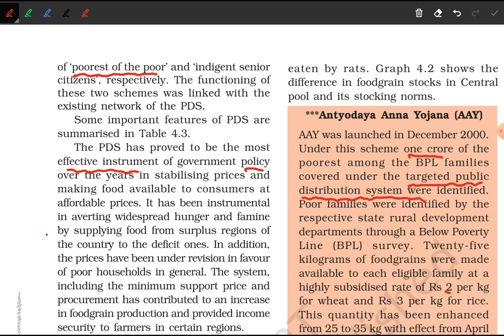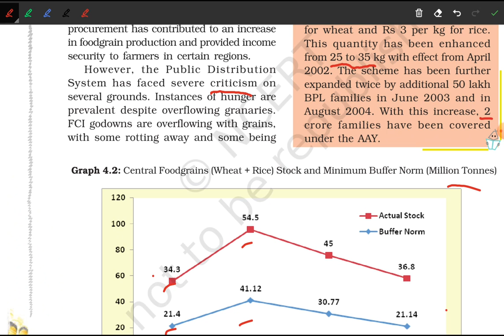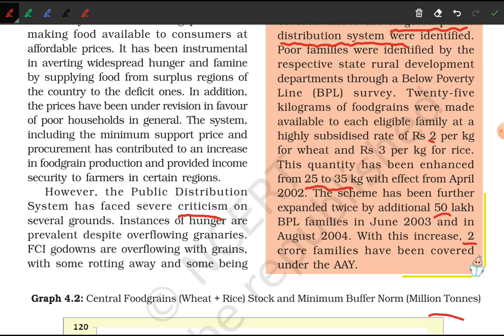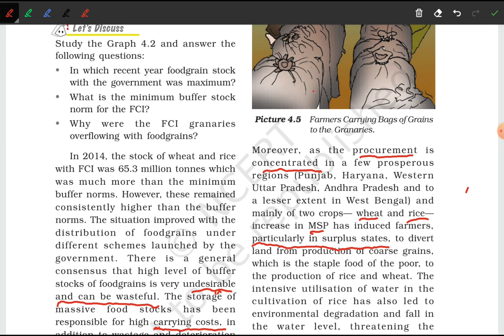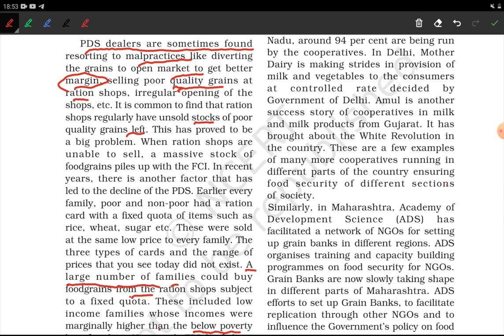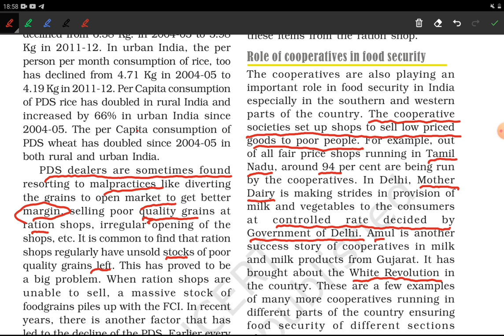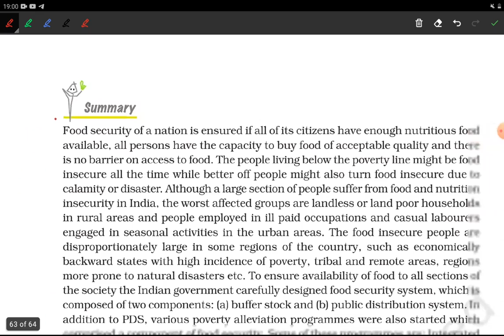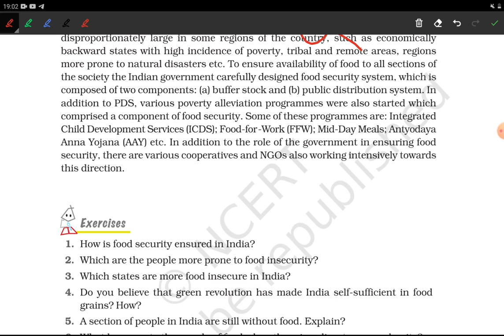Food security in India | NCERT class 9 economics